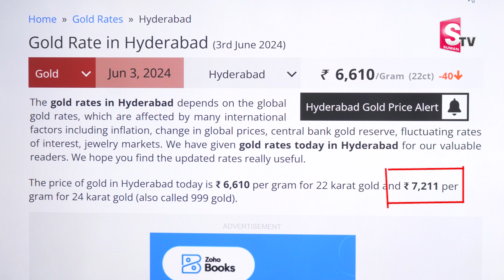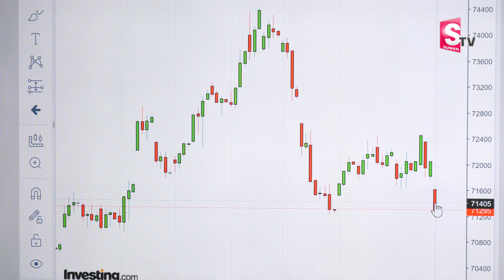Gold Rate Today Prices | Gold & Silver Prices | Gold Price In India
Watch► Gold Rate Today Prices | Gold & Silver Prices | Gold Price In India @sumantvparenting

gold rates
today gold rates
canara bank gold loan interest rates 2024
canara bank gold loan interest rates 2023
gold loan sbi interest rates 2024
gold guru today gold rate
gold rate kerala today
star gold thrills schedule today
rbi gold news today
916 gold rate today
gold today rate
22 carat gold price today
today gold rate news
today gold price in india
gold live trading today